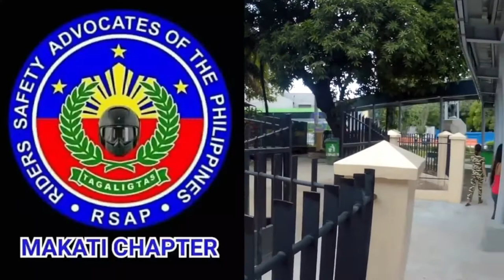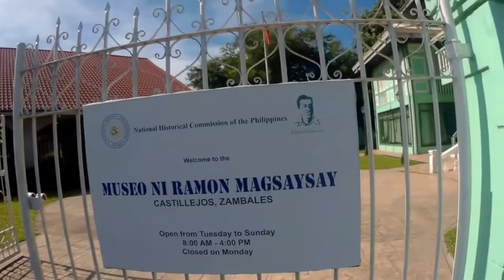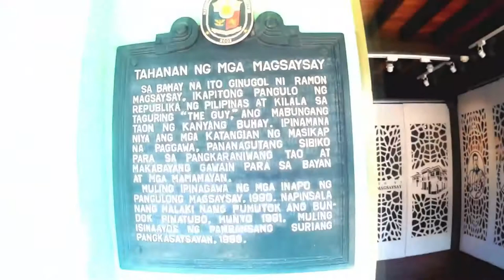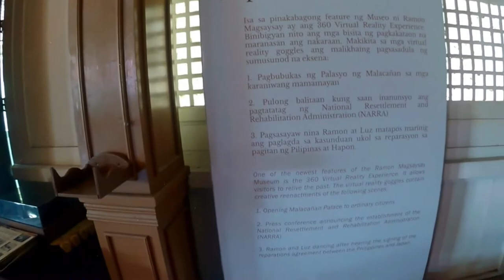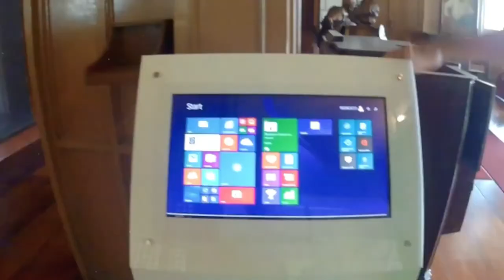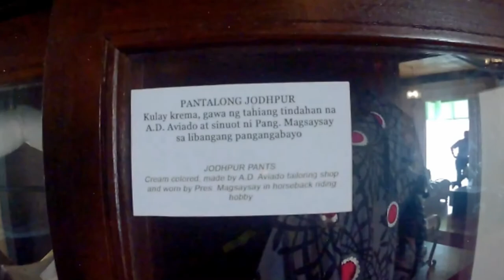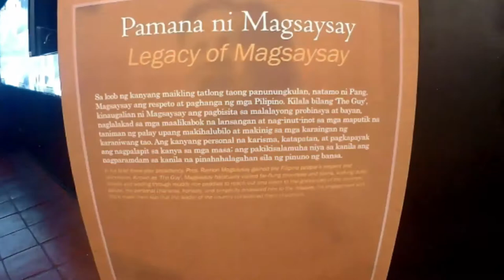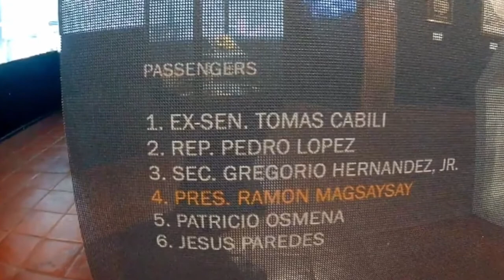Heromotosjourney to Zambales | Inflatable Island | Museo Ni Ramon Magsaysay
Special Thanks to the Province of Zambales and to R.S.A.P. Makati SEC REG CN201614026

Inflatable Island

Manahan, Manuel P. (1987). Reader's Digest November 1987 issue: Biographical Tribute to Ramon Magsaysay. pp. 17–23.

"Exequiel S Magsaysay". Retrieved August 23, 2014.

"Perfecta Q del Fierro Magsaysay". Retrieved August 23, 2014.

Music and Photos by:

Inflatable Island

Museo ni Ramon Magsaysay

Rene Peña Realubit

RSAP Makati City Officer

Inflatable Island AVP Music

〉Song info:

Genre: Drum and Bass
Name: Lost Within
Artists: A Himitsu
Features: Sad, melodic

Thanks for your daily support!FreeMusicForVideo​ CreativeCommonsMusic​